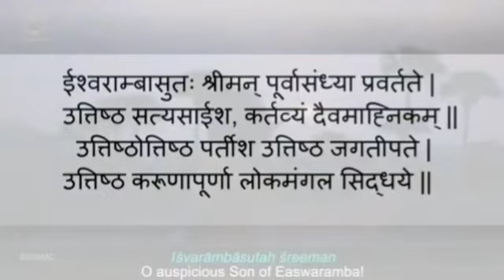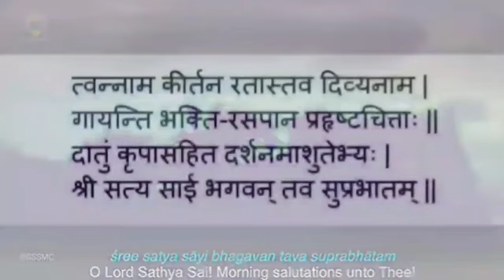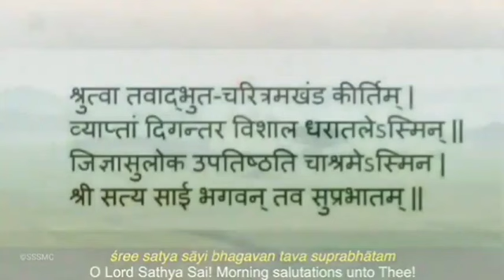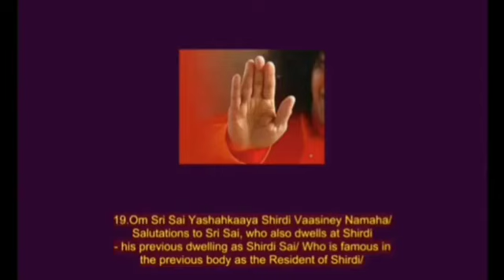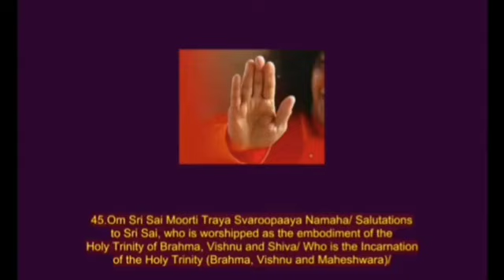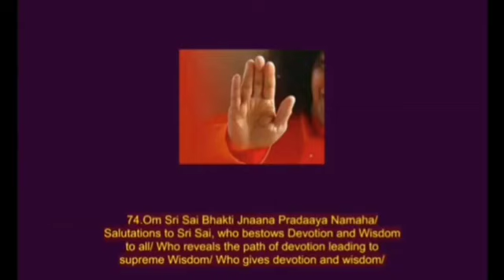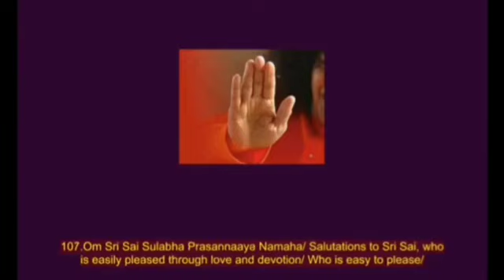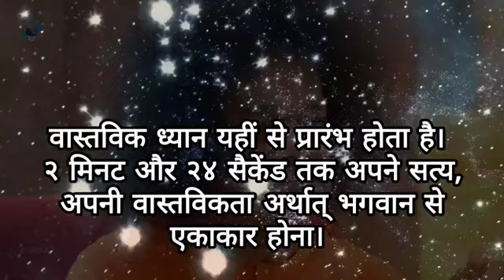Daily Personal Sadhana - 26.07.2023. || SSSSO Haryana and Chandigarh